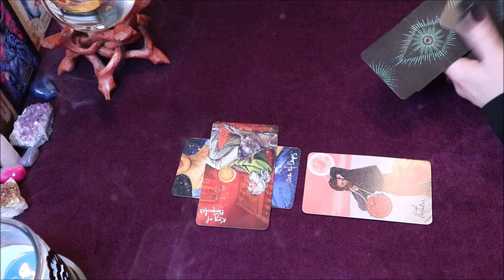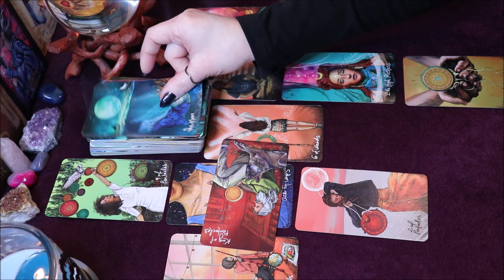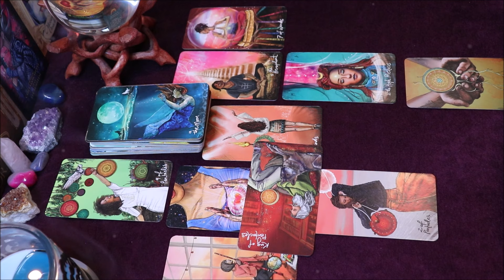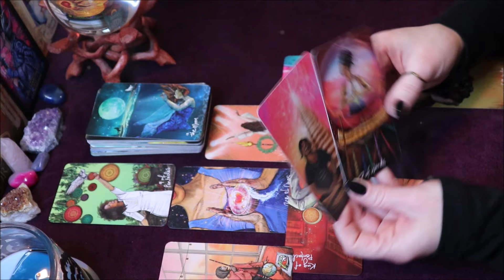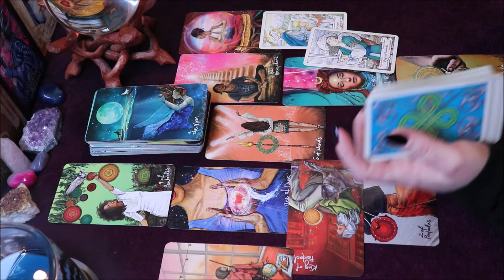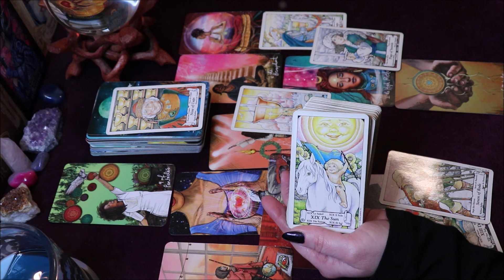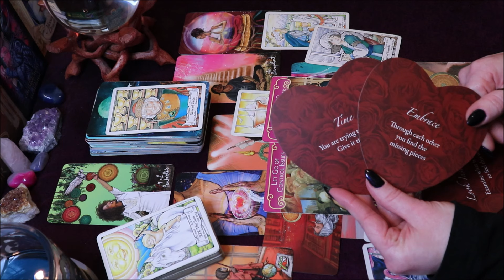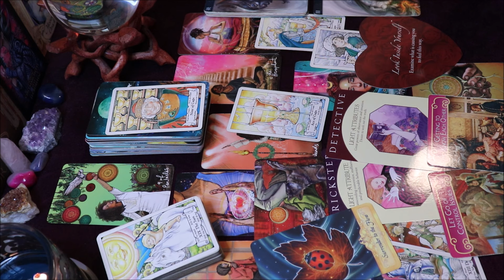Libra ♎️ Getting to Know Each Other! ❤️ June 2022 🐞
This is a Monthly Tarot Reading for the zodiac sign Libra looking at the energies coming up in June 2022.

Purchase The Decks I use for My Readings:

Mystic Faerie Tarot
The Shaman's Dream Oracle